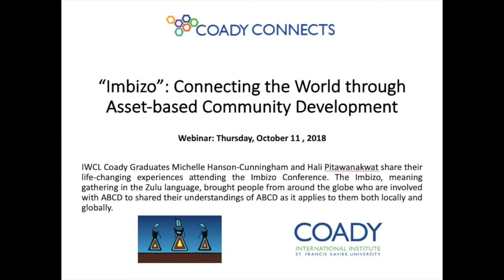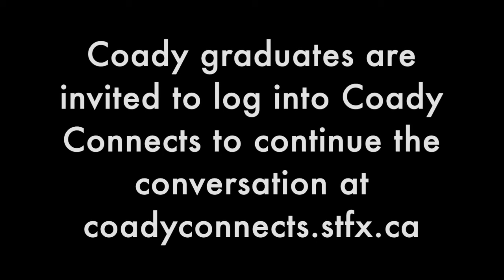Coady Webinar - “Imbizo”: Connecting the World through Asset-based Community Development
with Mfalatsane Pricillah (Sadi) 2018 Coady Chair in Social Justice,  Coady's IWCL graduates Michelle Hanson-Cunningham and Hali Pitawanakwat share their life-changing experiences attending the Imbizo Conference in Johannesburg. The Imbizo, meaning gathering in the Zulu language, brought people from around the globe who are involved with ABCD to shared their understandings of ABCD as it applies to them both locally and globally.